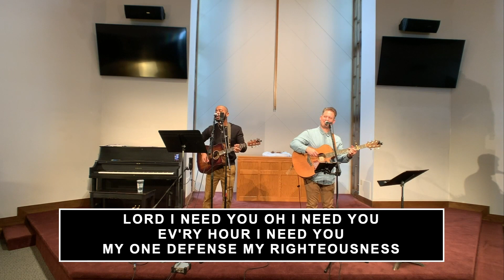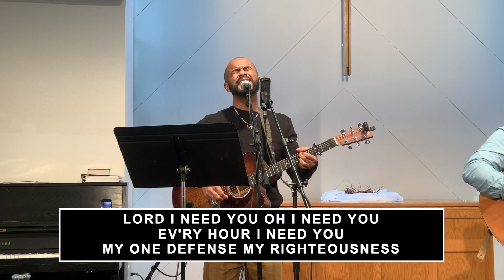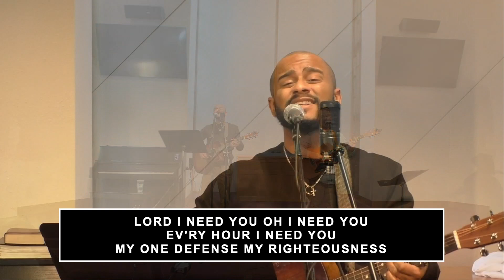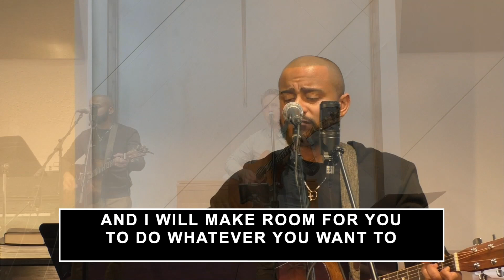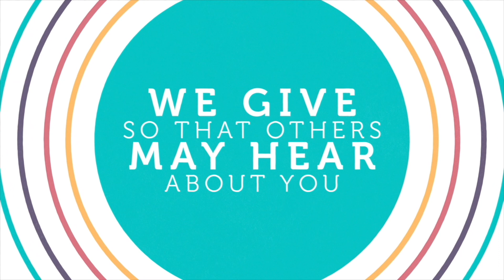Come and Drink | John 7 | Full Service